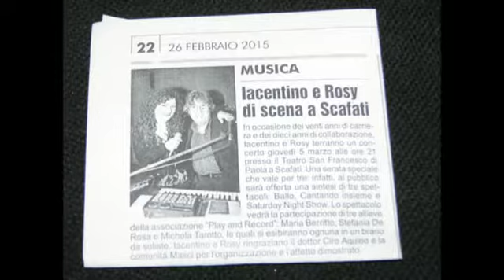Iacentino e Rosy - Un posto magico - DVD II